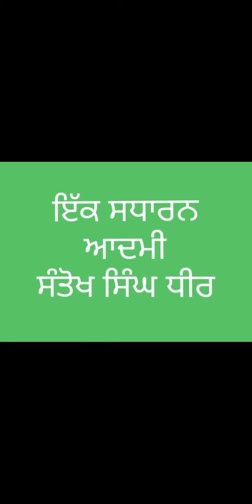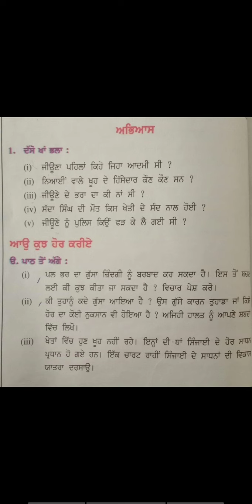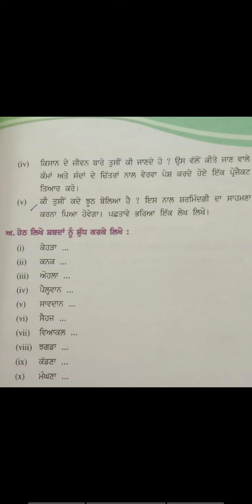Ms. Sonia | Class- IX | Subject- Punjabi | Topic- ਇੱਕ ਸਧਾਰਨ ਆਦਮੀ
Ms. Sonia | Class- IX | Subject- Punjabi | Topic- ਇੱਕ ਸਧਾਰਨ ਆਦਮੀ | DAV Public School, Sri Muktsar Sahib